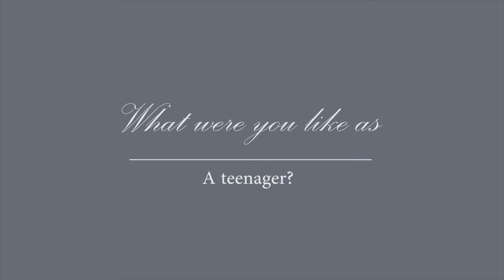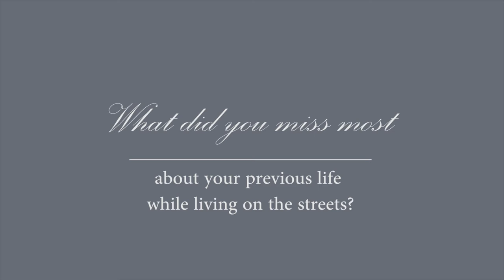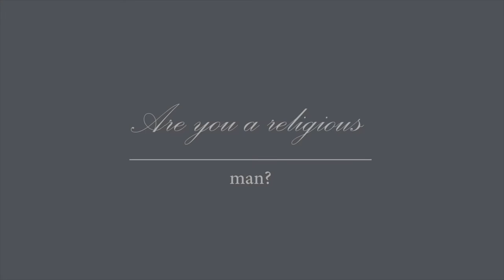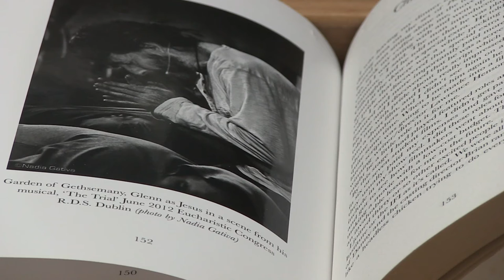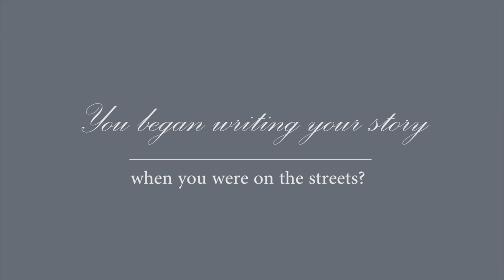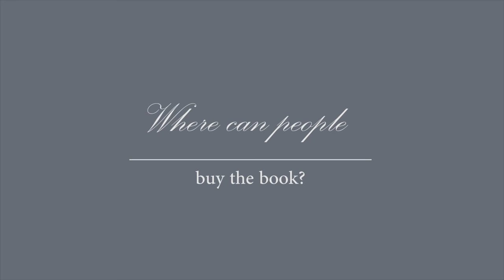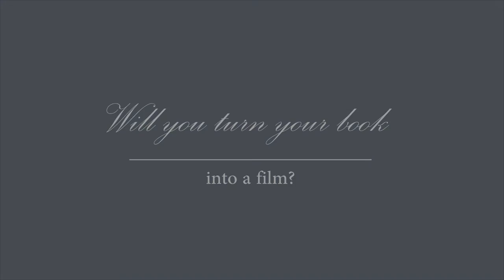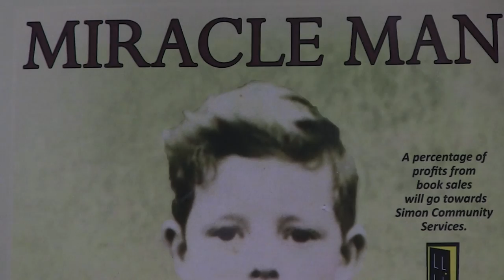Glenn 'GiGi' Gannon - Miracle Man - The Interview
On Wednesday 18th November, Robert Publishing hosted the Book Launch of 'Miracle Man- from Homeless to Hollywood',  an incredible book written by IFTA winning actor, playwright, director and now author Glenn 'GiGi' Gannon. This interview  gives an emotional, inspiring and heart warming insight into his new book.

You can now buy Miracle Man in Heaton’s Department Store, the iBook Store and Kindle.